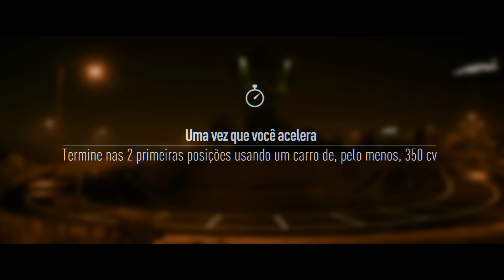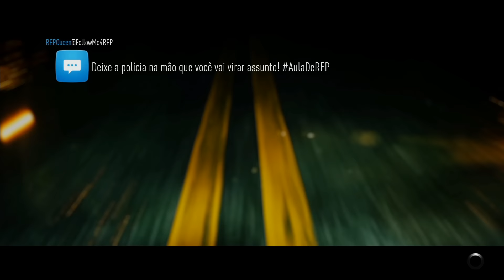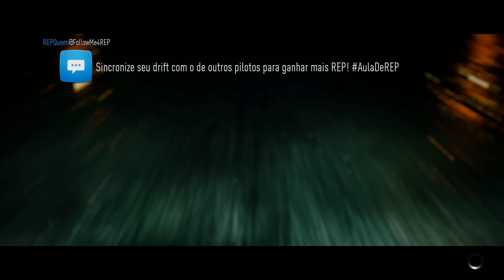Need For Speed 2015 #6 - Mata Mata Em Corrida!